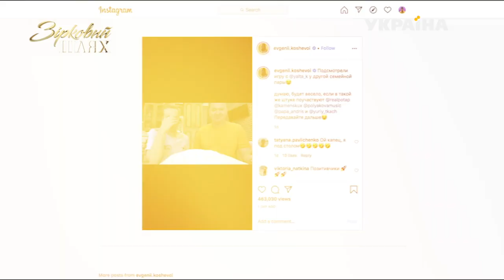В українських селебрітіз набирає обертів новий челендж | Зірковий шлях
Знаменитості грають у добру стару гру «камінь, ножиці, папір», а того, хто програв вмочають обличчям у борошно, приправлене майонезом, кетчупом та яйцями. Ні, це не жарти! Дивіться самі!